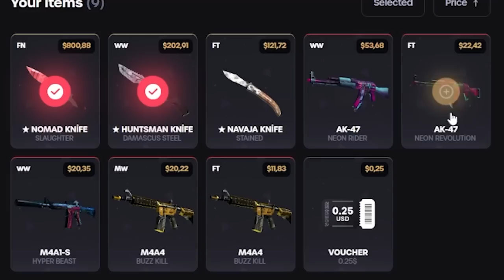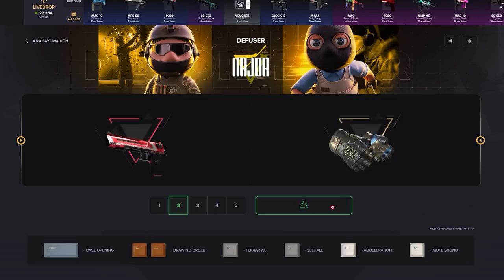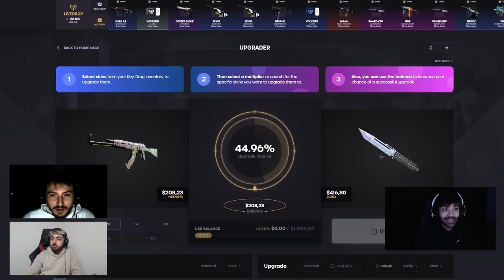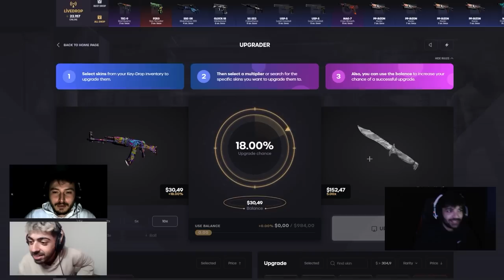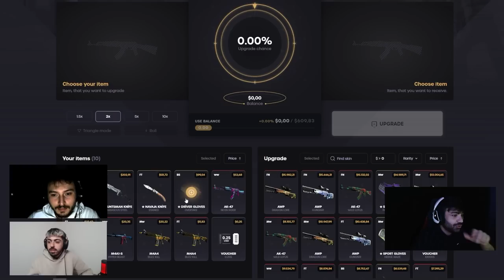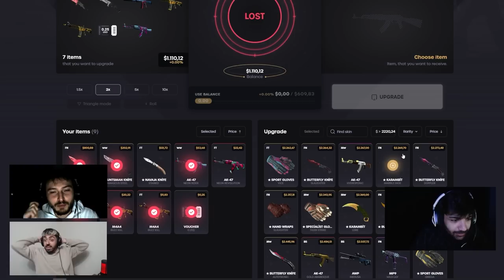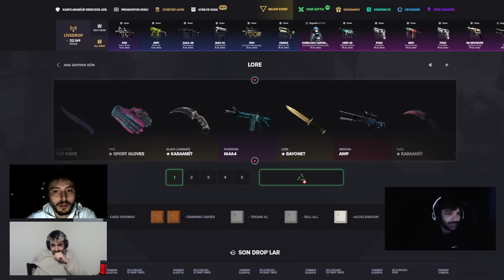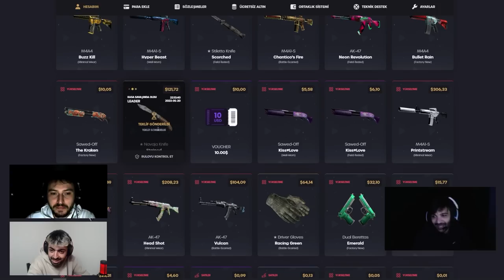TÜM ŞANSIMIZI KULLANDIK ! ( O DRAGON LORE GELECEK )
Merhaba arkadaşlar bugün ekip ile efsane bir key drop kasa açma videosu online. @moayagencyteam ve Alper Yedek kardeşim ile dragon lore katlamaya çalıştık.
0.50$ PROMO KOD: 1PRO1NOOB